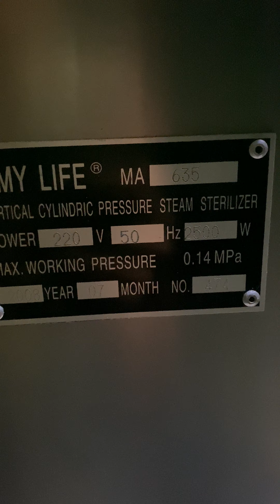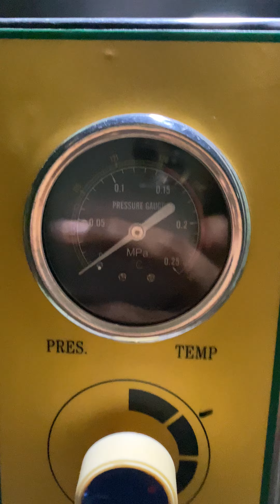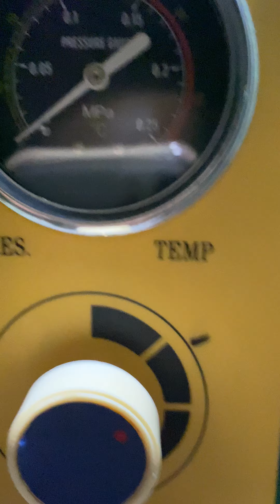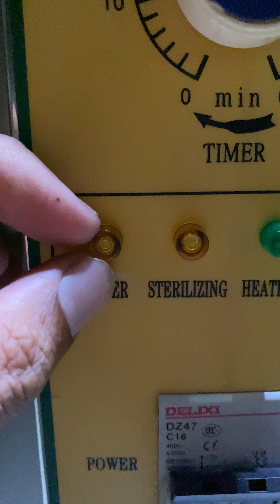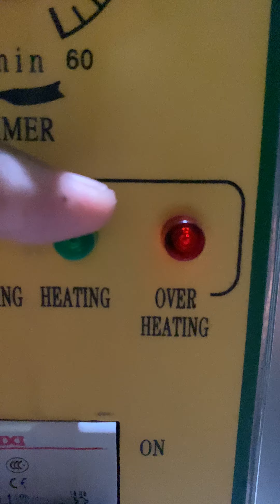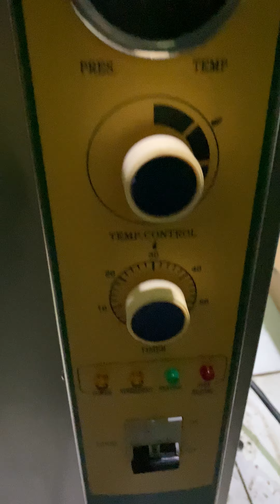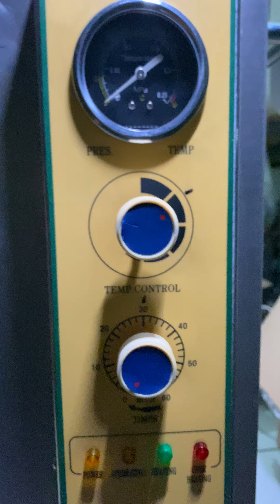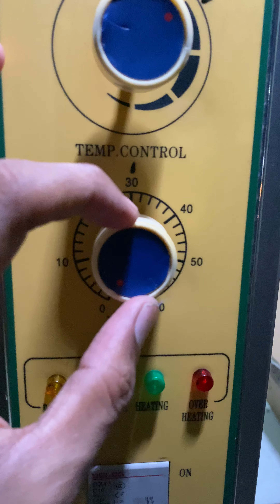Tutorial menggunakan autoclave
PROFESIONAL MAKER, SERVICE REPAIR & MAINTENANCE
LABORATORY INSTRUMENT
QC / QA / R&D / MICROBIOLOGY / WWTP / HOSPITAL

. Oven
. Incubator
. Furnace
. Waterbath
. Autoclave
. Hotplate & Stirrer
. Climatic Chamber
. Vacuum Oven
. Shaker
. Mixer
. Centrifuge
. Fat Analyzer
. Hematology Analyzer
. Moisture Analyzer
. Spectrophotometer
. Atomic Absorban Spectrophotometer
. Hardness Tester
. Bom Calorimeter
. Refractometer
. Balance
. Humidity Analyzer
. Fumehood
. Scrubber
. Laminar Air Flow
. Humidifier
. Colony Counter
. Freezer
. Ph/Cond/Turb/Salt/DO/Chlorine meter
. Dossing Pump
. COD/BOD Reactor
. Analytical Balance
. Melting Point
. ICE Maker
. Anesteshi
. Usg Monitor
. Water Destilation
. Rotary Evaporator
. Density
. HPLC
. GC
. Microscope
. Fotometer
. BSC
. eo sterilizer . Viscometer
. Digital Buret
. Flash Point

ETC. All Brand & All Type

Saya menggunakan Instagram sebagai labo_instrument__service. Instal aplikasinya untuk mengikuti foto dan video saya.

Info Detail :
Call/Wa